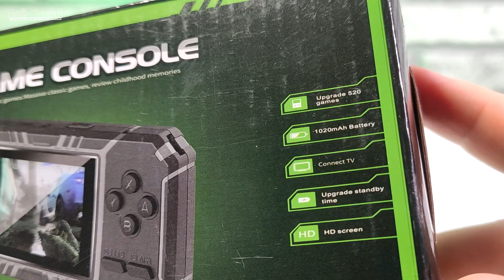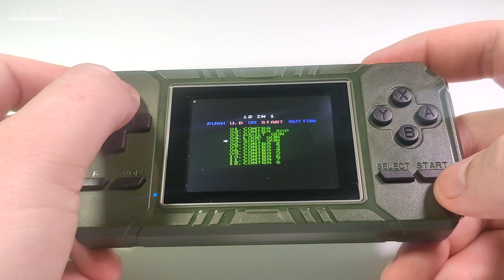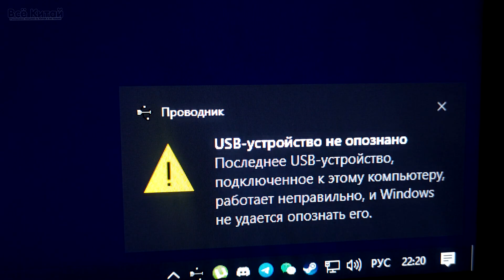GAME CONSOLE S8 | 520ИГР | ПОРТАТИВНАЯ ДЕНДИ ЗА КОПЕЙКИ 👾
Хотите больше таких видео - не забывайте его оценить:)

Таймкоды по видео:
00:00 Распаковка и комплектация
01:01 Внешний вид
03:21 Нюансы
04:24 Список игр
05:01 Примеры игр
07:29 Автономность
08:14 Что внутри
08:36 Итоги и моё мнение